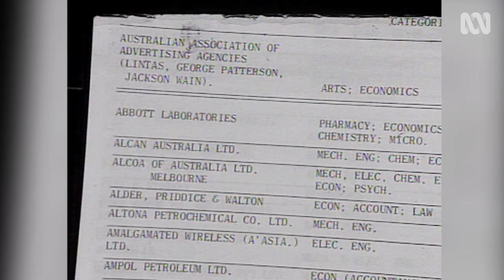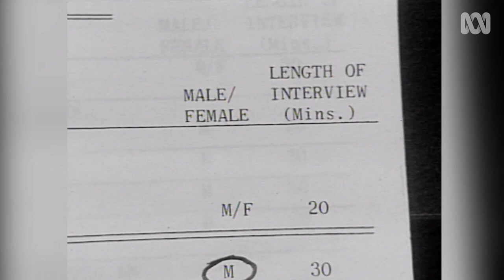Women in the workplace - interview with Dr Patricia Dodridge (1970) | RetroFocus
Dr Patricia Dodridge from Macquarie University discusses equality for women in the workplace in 1970.

Brazen Hussies is a revealing documentary celebrating the legacy of the bold women of the Women's Liberation Movement who re-ignited the feminist revolution in Australia.